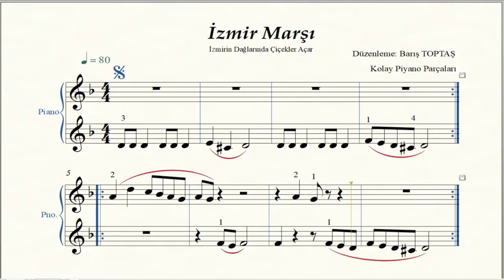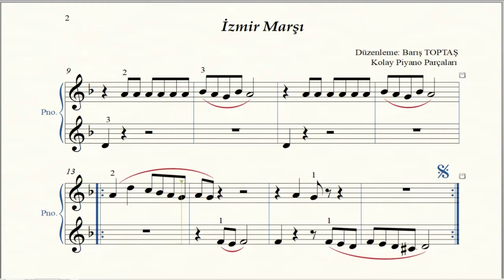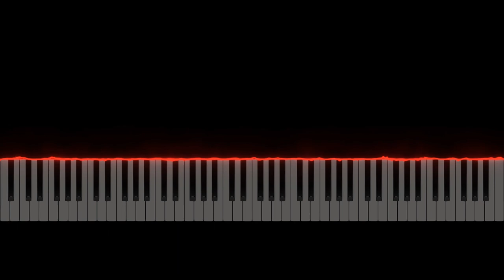İZMİR MARŞI - Kolay Piyano Parçaları - Kendi Kendine Piyano Öğrenme - Kolay Piyano Notaları PDF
Parçanın notalarına aşağıdaki bağlantıdan erişebilirsiniz.

Bu çalışma serisinde  Halk ezgilerimizi (türkü,şarkı, vb.)  piyano için kolay bir şekilde iki el pozisyonuna aktarıp düzenlemeler yapılmaktadır. Bu düzenlemeler sadece ana ezgi üzerine planlanıp, bu seride ezgiye eşlik yöntemleri kullanılmayacaktır. Buradaki en önemli amaç piyanoya yeni başlayan her yaş grubundaki bireyin kendi kültürümüze ait ezgilerle piyanoyu severek öğrenmelerine imkan sağlamaktır.
Bu serideki çalışmalar Kitap formatında da basılıp yayımlanacaktır.

Çanakkale İçinde - Kolay Piyano Parçaları - Piyano Öğreniyorum - Kolay Piyano Notaları
ÇANAKKALE İÇİNDE- Kolay Piyano Parçaları - Kendi Kendine Piyano Öğrenme - Kolay Piyano Notaları